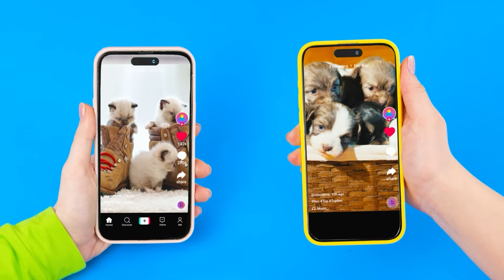Kto Narysuje To Lepiej? Szalone Wyzwania i Sztuczki Artystyczne | Bitwa na Jedzenie Multi DO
Czas na rysunkowe wyzwanie! To będzie bardzo interesujące!